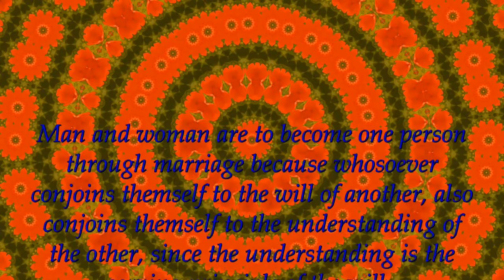Becoming One: Spiritual Facts in 30 Number 723